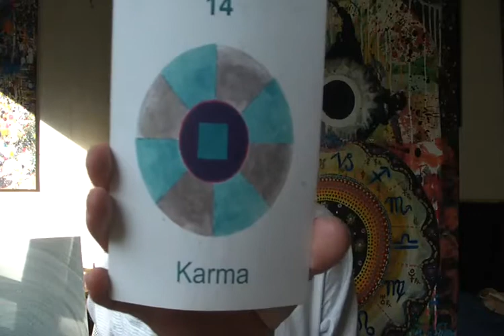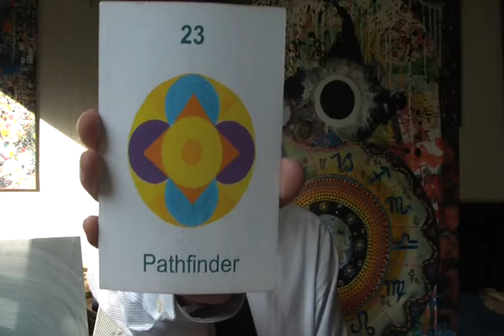Few thoughts on Philosophy (Plato, Descartes) and Sophism + Oracle and Song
Œuvres introduced and recommended:

Lao Tse : Tao te Ching
Plato : The Republique
Plutarque: How to listen + The Tranquillity of the Soul
René Descartes: Discourse on the Method of Rightly Conducting One's Reason

Most likely avaible freely as audio books on Youtube